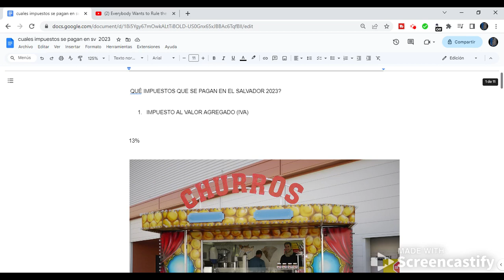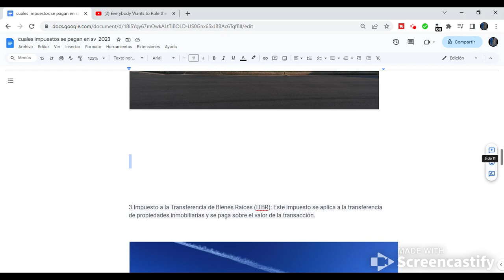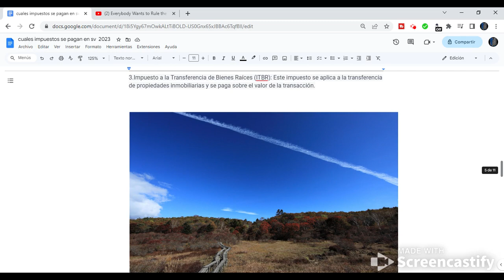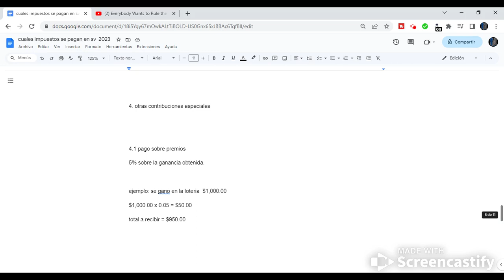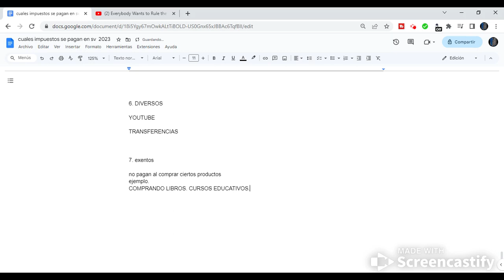Qué impuestos se pagan en el salvador 2023. tutorial taxes el salvador 2023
qué impuestos pagan los salvadoreños 2023?
tipos de impuestos salvadoreños
cuales impuestos se pagan en el salvador
que impuestos pagan los salvadoreños
como viven los salvadoreños
impuestos en el salvador
taxes el salvador
taxes el salvador 2023
tabla tributaria 2023
que porcentaje de impuestos pagan los salvadoreños
que tasa de impuestos se paga en el salvador
cuantos impuestos pagan en el salvador
cuales taxes paga el salvador
los impuestos en EL Salvador